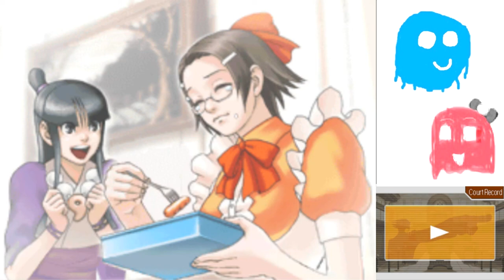Phoenix Wright Trials and Tribulations Part 37: Let's Forge some Evidence! (Case 3 End)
Well, it looks like we can't win legitimately, but that doesn't mean we can't win...